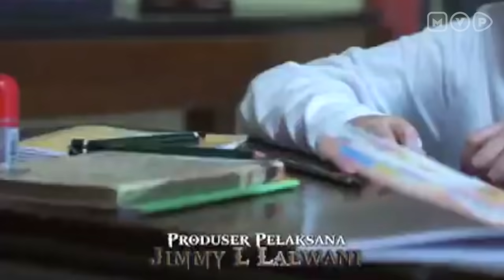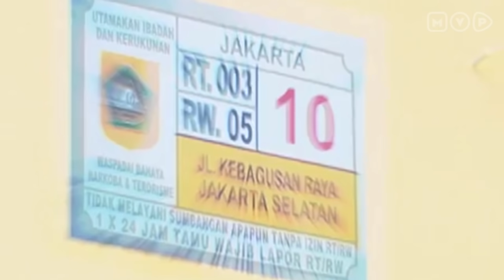Roy Kiyoshi Anak Indigo Episode 20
Roy Kiyoshi, sosok yang terkenal dapat membaca masa depan dan dapat berkomunikasi dengan mahluk halus.

Kisah hidup Roy Kiyoshi bermula dari saat dia masih kecil, saat dia tanpa sengaja dapat membaca masa depan dari seseorang. Meski pada awalnya dia sendiri kebingungan, Roy Kiyoshi berusaha untuk menolong orang lain.

Meskipun selalu berusaha untuk membantu orang, namun masih saja orang yang beriat untuk menghancurkan Roy Kiyoshi.

Di Episode 19 ini Roy Kiyoshi yang digangu oleh makhluk halus selama dirawat dirumah sakit.